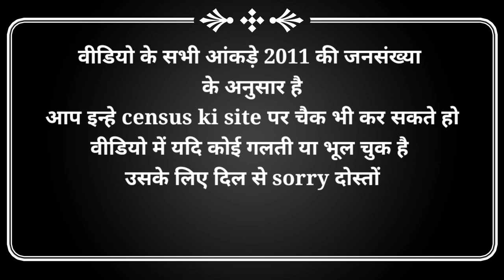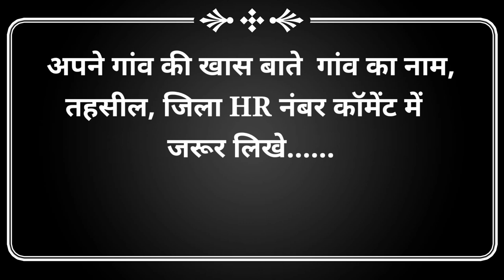रेवाड़ी जिले के 50 सबसे बड़े गांव / Top 50 biggest villages in Rewari District / Facts About Rewari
हरियाणा का सबसे बड़ा जिला
हरियाणा के सबसे बड़े 10 जिले
हरियाणा का सबसे छोटा जिला
हरियाणा के 10 सबसे बड़े जिले
हरियाणा के 5 सबसे बड़े जिले
हरियाणा का सबसे धाकड़ जिला
हरियाणा का सबसे दबंग जिला
हरियाणा के जिले
हरियाणा के टॉप 10 जिले
हरियाणा के टॉप 5 जिले
हरियाणा के ख़तरनाक जिले
हरियाणा के टॉप जिले
हरियाणा की माटी के लाल

हरियाणा के दो पंचायत वाले गांव

हरियाणा के छोटे गांव // क्या है इन छोटे गांव में खास बात // इंटरनेशनल लेवल की खास सख्सियत कोन कोन सी

हरियाणा के छोटे गांव // हरियाणा के छोटे गांव में क्या है खास // हरियाणा के इन छोटे गांव में सिंगर और

मेरा गांव मेरी सिटी
हरियाणा के सबसे छोटे गांव
हरियाणा के छोटे गांव
हरियाणा के गांव की खास बाते
टॉप 10 छोटे गांव
हरियाणा के 100 छोटे गांव
हरियाणा के 50 छोटे गांव

हरियाणा के बड़े गांव // हरियाणा के धाकड़ गांव // हरियाणा के उन 90 गामा की जानकारी

हरियाणा के सबसे बड़े गांव ! Haryana top biggest village !

हरियाणा के सबसे बड़े 20 गांव
हरियाणा टॉप village population wise
haryana k bade Gaon
haryana ke bade gaam
haryana k 50 sabse bade Gaon
Mera Gaon Meri City
Haryana के बड़े गांव ! Top 20 village in haryana!! Haryana Top 10 !!village !! Haryana ke bade gaav
Top 10 village in haryana
Top village in haryana
chulkana, balambha, bapora, बालसमंद,
हरियाणा के दबंग रुतबे वाले गांव

हरियाणा के दबंग गांव

हरियाणा के सबसे धाकड़ गांव

हरियाणा के धाकड़ और रुके रोले आले गाम

हरियाणा के बड़े गांव सीरीज, Mator , बोहर , kharian, सदलपुर , गुड़ियानी , Etc..

हरियाणा के बड़े गांव, हरियाणा के मशहूर गांव, Haryana big village , Famous village in haryana

Haryana के बड़े गांव ! Top 20 village in haryana!! Haryana Top 10 !!village !!
हरियाणा की बात
हरियाणा की कंपनी
हरियाणा के शहर
हरियाणा के खूबसूरत शहर
हरियाणा के 5 खूबसूरत शहर
हरियाणा के 10 खूबसूरत शहर
हरियाणा के रोचक तथ्य
हरियाणा की रोचक बातें
हरियाणा की सचाई
हरियाणा की खास बाते
हरियाणा के गांव
दूध दही का खाना
haryana facts in hindi, haryana ke bareme, about haryana in hindi, facts of haryana, haryana ka itihas,